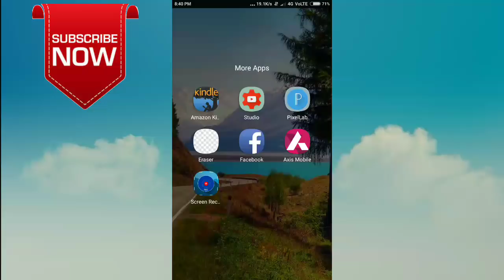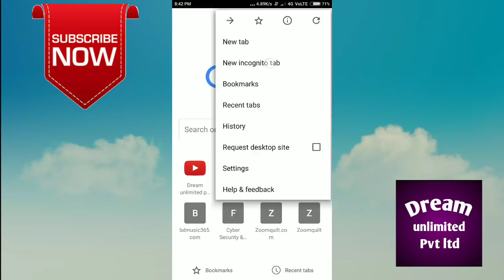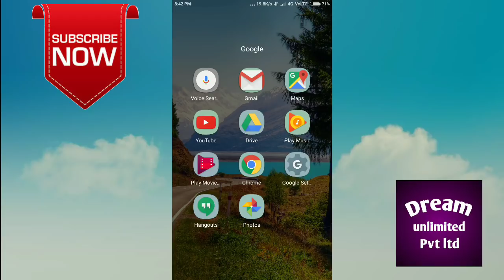আহাঃ এমন গোপন Setting আগে যদি জানতাম! Google Secret | What is Incognit ?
গোপন অ্যাপ কথা না বলে চুপ করে দেখে নিন